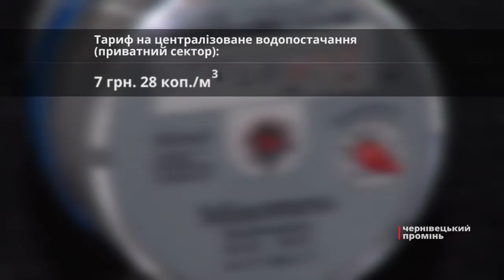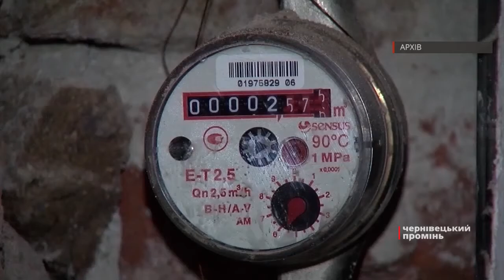З нового року у Чернівцях здорожчає вода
З 1 січня 2018-го року у Чернівцях зросте тариф на водопостачання та водовідведення. Про це йшлося під час відкритого обговорення проектів постанов НКРЕКП.